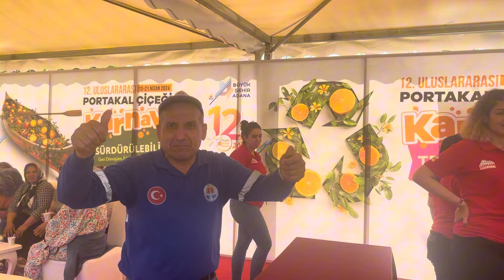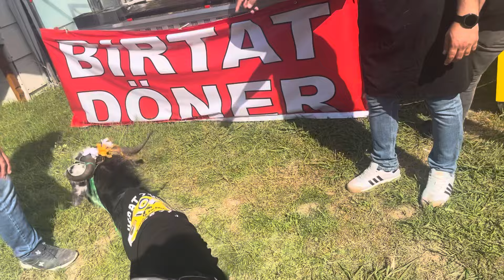Portakal Çiçeği Festivali 17 Nisan Stantlar Kurulmuş Merkez Park Adana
Merhaba arkadaşlar

Festival alanı çok büyük sıcaklık 35 derece detaylı gezemedim.Ama çok keyifliydi

Sizlerde keyifle izleyin 🎉